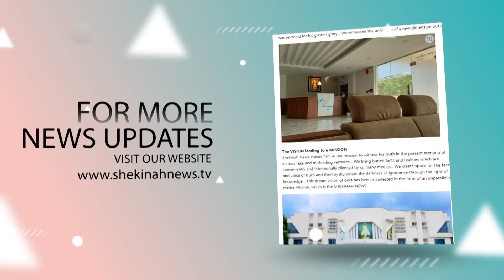കോരിച്ചൊരിയുന്ന മഴയത്തും മണിപ്പൂരിനായി കെ സി വൈ നൈറ്റ് മാര്‍ച്ച്|KCYM PROTEST|MANIPUR RIOT|THRISSUR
കോരിച്ചൊരിയുന്ന മഴയത്തും മണിപ്പൂരിനായി
 തൃശ്ശൂരില്‍ കെ സി വൈ എം ചുണക്കുട്ടികളുടെ നൈറ്റ് മാര്‍ച്ച് വൈറല്‍ |KCYM | KUKKI | MEITEI | MANIPUR ATTACK | KCYM THRISSUR
THRISUUR ARCHDIOCESE KCYM PROTEST AGAINST MANIPUR VIOLENCE

Idukki Vision  Channel No:51
Bhoomika :52
Malanad Vision  :56